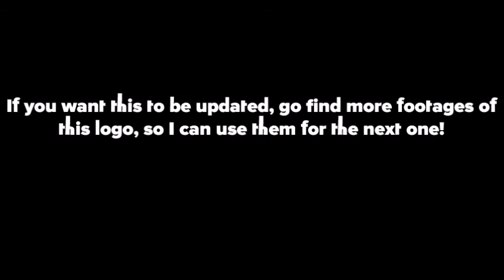Klasky Csupo Robot/Splaat Logo Collection